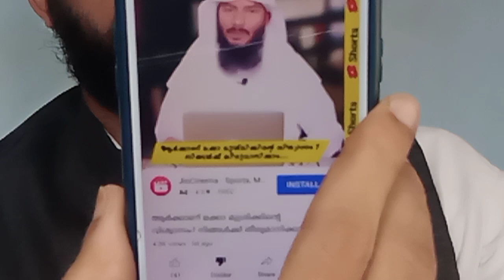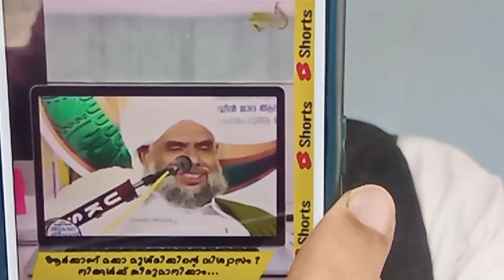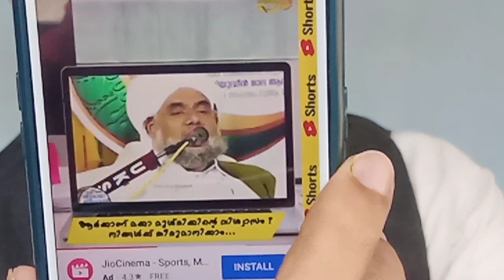റഫീഖ് ചലപിയെ 65 ആക്കുന്നു 😃